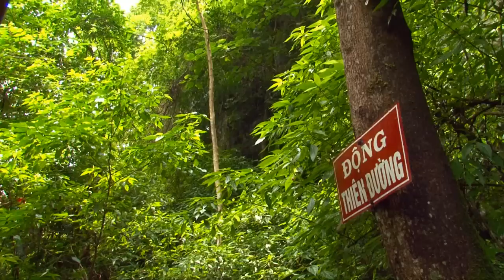LAI CHÂU - MIỀN HƯ ẢO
Pusamcap là hệ thống hang động nằm ngay trong lòng thị xã Lai Châu. Ở Pusamcap chứa đựng một quần thể thạch nhũ đẹp và kì thú. Nếu có dịp đến thăm Lai Châu, bạn nên ghé qua Pusamcap để không bị uổng phí công đi qua bao nhiêu đèo dốc để đến được tỉnh miền núi xa xôi này. Được người bản xứ phát hiện từ tháng 7/2006, quần thể hang động Pu-Sam-Cáp có tới hơn 10 hang lớn nhỏ trong đó có 3 hang động chính: Thiên Môn, Thiên Đường và Thuỷ Tinh